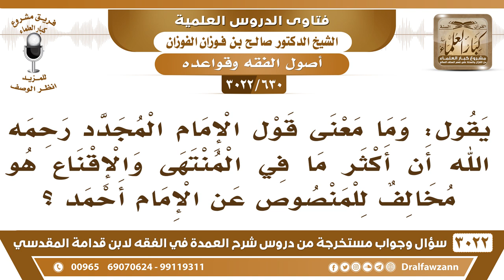[630 -3022] ما معنى قول الإمام المجدد: إن أكثر ما في المنتهى والإقناع مخالف للمنصوص عن الإمام أحمد؟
-"[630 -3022] السؤال: يقول : وما معنى قول الإمام المجدد رحمه الله أن أكثر ما في المنتهى والإقناع هو مخالف للمنصوص عن الإمام أحمد؟
الجَوَابُ: إما وجوه وإما تخريجات ويعني ما هو من كلام الإمام أحمد، ليس معناه أنه باطل معناه أنه ما هو من كلام الإمام أحمد وإنما هو من كلام الأصحاب، خرجوه أو أنه وجوه قالوا بها ما هو معناها البطلان، نعم.
للاشتراك في قناة الشيخ صالح الفوزان

للاستفسار والإقتراحات والدعم
رئيس الفريق
لمشروع كبار العلماء